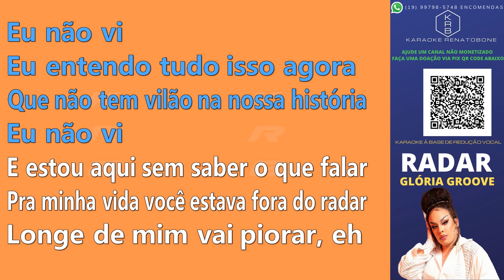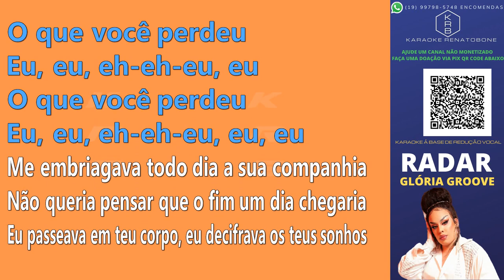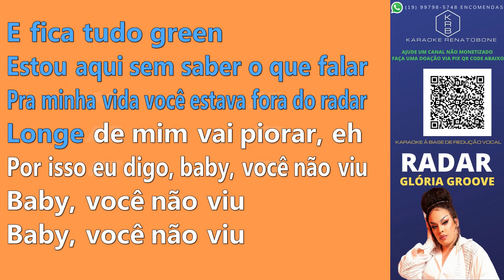RADAR - GLÓRIA GROOVE - KARAOKE PLAYBACK INSTRUMENTAL avi